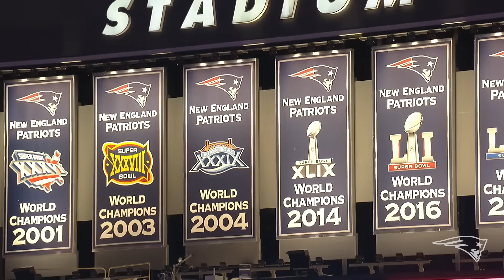Tom Brady’s Patriots Hall of Fame Induction Ceremony Speech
Watch Tom Brady’s Hall of Fame induction speech from the 2024 ceremony at Gillette Stadium. The former Patriots quarterback talks about his love for Robert Kraft, Bill Belichick and the fans of New England.